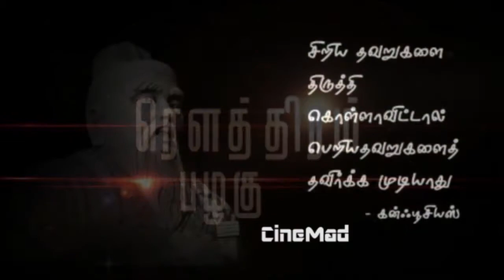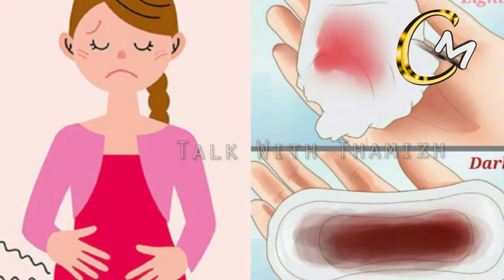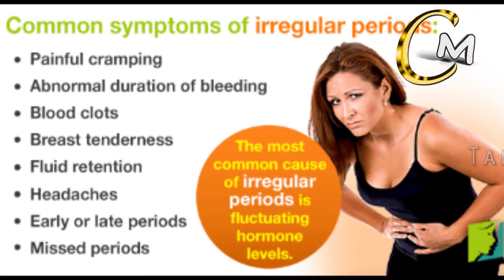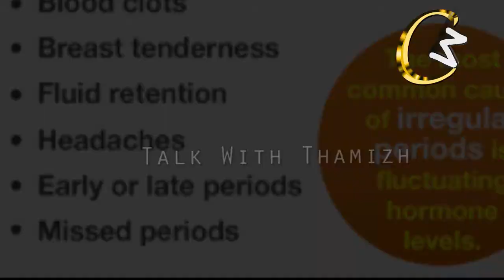Do you know "What Is Period" \ மாதவிடாய் பற்றிய இந்த உண்மை தெரியுமா?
மாதவிடாய் என்றால் என்ன??..மாதவிடாயை இந்த சமூகம் எவ்வாறு பார்க்கிறது? மாதவிடாயைப் பற்றி இந்த சமூகம் தெரிந்து வைத்திருக்கிறதா?...அப்படியே தெரிந்துவைத்திருந்தாலும் அது சரியானதாக இருக்கிறதா??...பார்க்கலாம்...

மாதவிடாயைப் பற்றி அறிவியலாக சொல்ல வேண்டுமென்றால் 'பெண்களின் அடிவயிற்றில் கருப்பைக்கு இரண்டு பக்கங்களிலும் பக்கத்துக்கு ஒன்றாக சினைப்பைகள்(Ovary) இருக்கும்...சினைப்பையில்தான் பெண்கள் கருத்தரிப்பதற்கான கருமுட்டைகள் வளர்கின்றன...இந்தக் கருமுட்டை கருக்குழாய்(Fallopien tube) வழியாக கருப்பையை அடையும்...கருமுட்டை ஆணின் விந்தணுவோடு இணைந்தால் கரு உருவாகும்...அந்த கருமுட்டை ஆணின் விந்தணுவோடு சேரவில்லையென்றால் அது உடைந்து பிறப்புறுப்பு வழியாக வெளியேறும்...அங்கே இருக்கக்கூடிய பஞ்சு போன்ற மென்மையான திசுப்படலம் கரு உருவாகாதபோது உடைந்து இரத்தமாக வெளியேறும்...இந்த இரத்தப்போக்கு மாதம் ஒருமுறை 3-5 நாட்கள் வரை நடக்கும்...இதுதான் மாதவிடாய்.